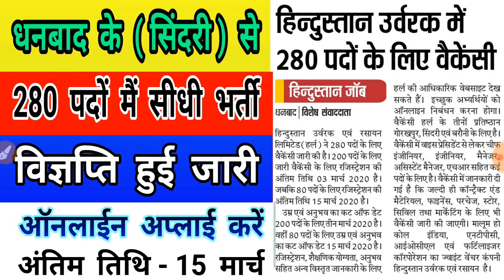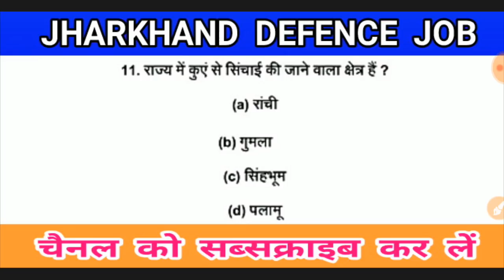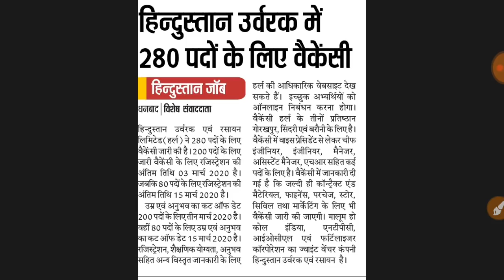धनबाद के (सिंदरी) से 280 पदों मैं सीधी भर्ती 2020 | विज्ञप्ति हुई जारी | ऑनलाइन अप्लाई करें 15 मार्च